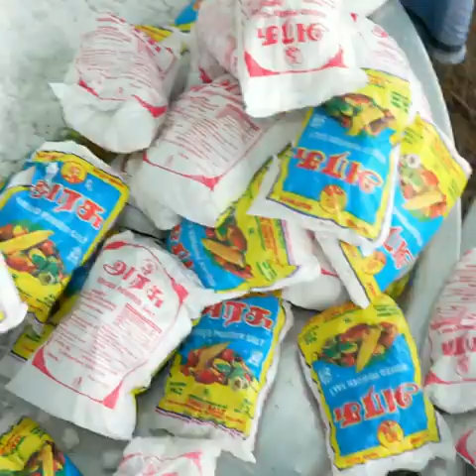LARGE AMOUNT OF SALT COOKED MUTTON BRIYANI